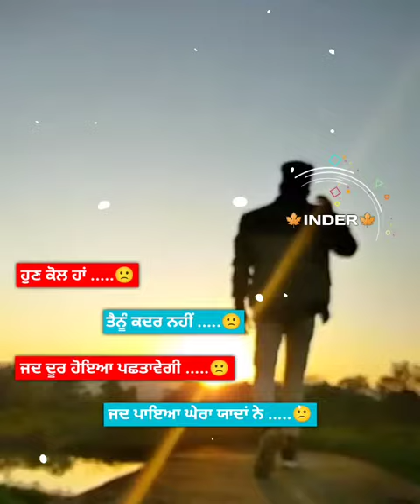Akay new Punjabi sad song status latest short video shot status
hun kol aa tnu krd nhi jad door hoya pachtawa gi akay new Punjabi song lyrics short status